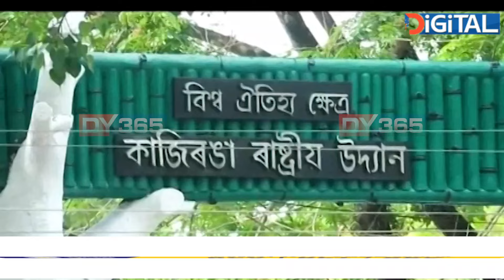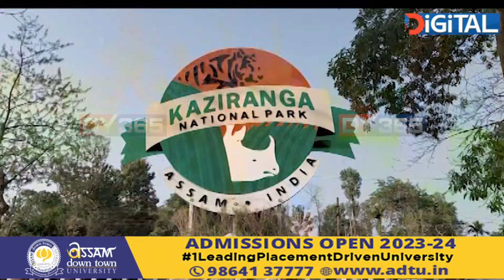অৰ্ধশতিকা সম্পূৰ্ণ কৰিলে কাজিৰঙা ৰাষ্ট্ৰীয় উদ্যানে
অৰ্ধশতিকা সম্পূৰ্ণ কৰিলে কাজিৰঙা ৰাষ্ট্ৰীয় উদ্যানে। বহু উত্থান-পতনৰ মাজেৰে বৰ্ণিল পৰিক্ৰমা অতিক্ৰম কৰিলে কাজিৰঙাই। আৰু তাৰ মাজেৰে আহি আহি আজি বিশ্বৰ প্ৰকৃতিপ্ৰেমীৰ চিনাকি নাম হৈ পৰিছে কাজিৰঙা।